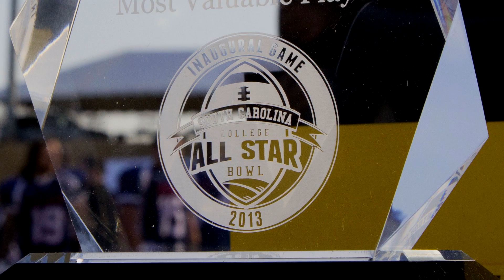All Star Bowl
College All Star Bowl